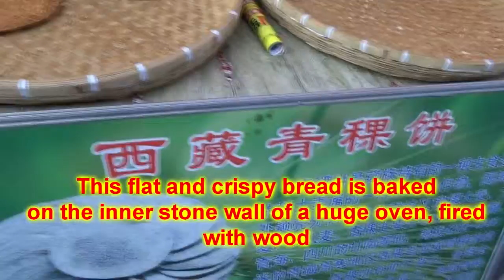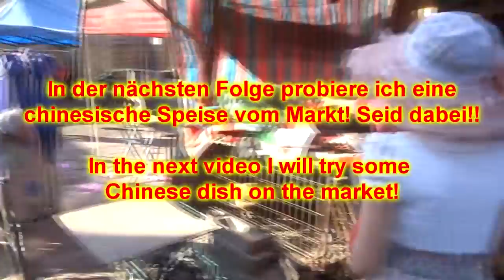VISITING AUTHENTIC CHINESE FOOD MARKET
Echter chinesischer Markt, Traditineller chinesischer Lebensmittelmarkt, Traditional Chinese Food Market, Chinese Market, Traditional Food Market